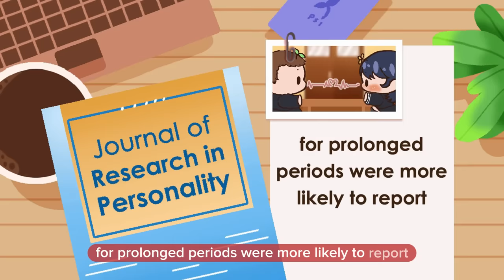8 Signs Someone Is "Micro-Flirting" You, Not Just Being Friendly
Have you ever wondered if someone is genuinely being friendly or if there might be a hint of flirtation in their interactions? What if they are micro flirting with you?

Micro-flirting refers to those tiny, often non-verbal cues and behaviors that can suggest someone is interested in more than just friendship. These signals can be easy to miss, but understanding them can be crucial for navigating social interactions and relationships.

So, we made this video to help you differentiate between friendly gestures and potential romantic interest.

Writer: Rida Batool
Editor: Caitlin McColl
Script Manager: Kelly Soong

References
Examples Of Body Language Attraction. (2023, March 28). BetterHelp.

Hall, J. A., & Xing, C. (2014). The verbal and nonverbal correlates of the five flirting styles. Journal of Nonverbal Behavior, 39(1), 41-68.

Kellerman, J., Lewis, J., & Laird, J. D. (1989). Looking and loving: The effects of mutual gaze on feelings of romantic love. Journal of Research in Personality, 23(2), 145-161.

Mitrokostas, S. (2018, November 1). 10 surprising signs that someone is flirting with you. Insider.